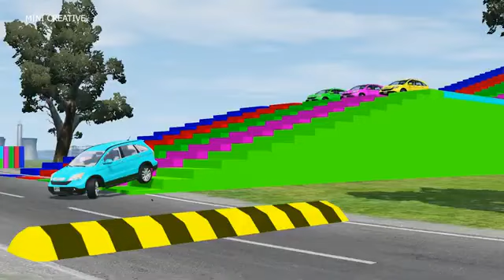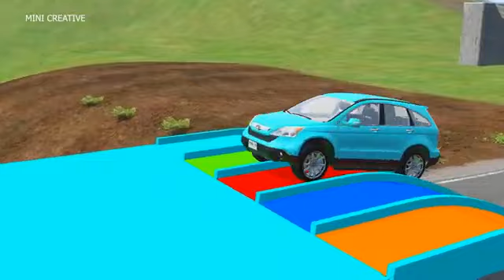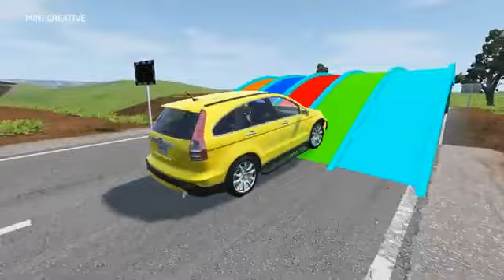Double Flatbed Trailer Truck vs Speedbumps Train vs Cars Beamng.Drive#3